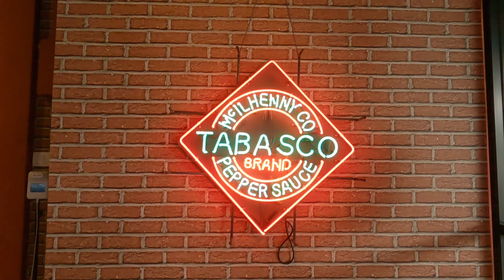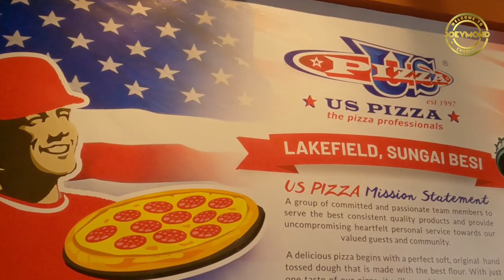US PIZZA? Sedap sangat ker? Dah sampai Sg. Besi rupanya..